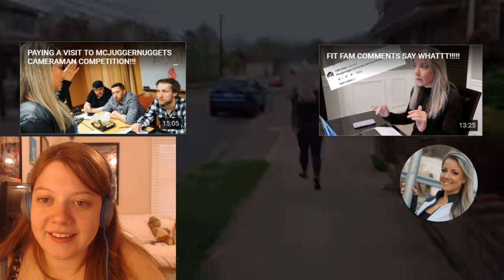JESSE CAME TO APOLOGIZE!?!?! (NOT WHAT I EXPECTED!!) By Self Kare Reaction